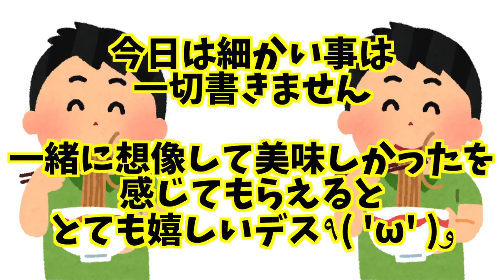好きなラーメン屋さんで普通に堪能してみた ほっこり中華そばもつけ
今回は大好きなラーメン屋さんで普通に食べてるだけです(๑´ڡ`๑)

無化調でいながらもまったく物足りなさは無く
しっかりとした旨味にモチモチとしながら芯にしっかりとしたコシのある麺
店名の通り、美味しくて優しくてとてもほっこりする中華そば